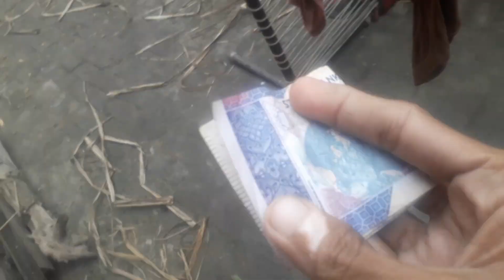Aaj Bachay Bahut Kum Aye Bahut Parishani Hui | Pak Village Vlogs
Aaj Bachay Bahut Kum Aye Bahut Parishani Hui
Village Life
Village Vlog
Village Life Vlog